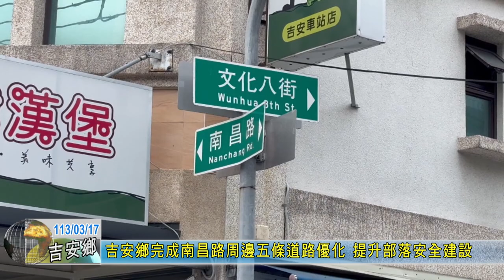20240317 05 吉安鄉完成南昌路周邊五條道路優化 提升部落安全建設